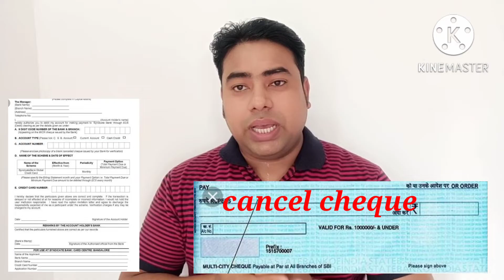LIEN NACH RETURN CHARGE 295 क्या होता है || NACH ECS MANDATE || पूरी जानकारी आसान भाषा हिंदी में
THIS VIDEO IS ABOUT NACH MANDATE RETURN CHARGE 295 ..CHARGE DEDUCTION.

lien my hota hai
bob lien amount

lien nach return charge
lien marking for nach return charges bank of baroda
lien marking for nach return charges
lien marking for nach return charge lien rev
lien marking for nach return charges bank of baroda meaning
lien marking for nach return charges meaning in tamil
lien marking for nach return charges meaning
lien marking for nach return charge
a lien release
lien marking for nach return charges in hindi
klein return policy
line marking for nach return charges lien rev
online nacha rules
online na chat rooms
nacha return limits
zline return policy
z line rescue
a lien release
klein return policy
online nacha rules
nacha return limits
zline return policy
z line rescue